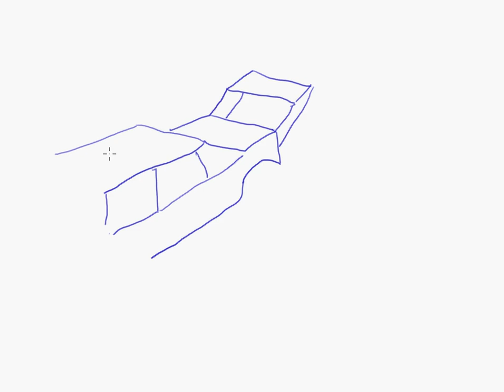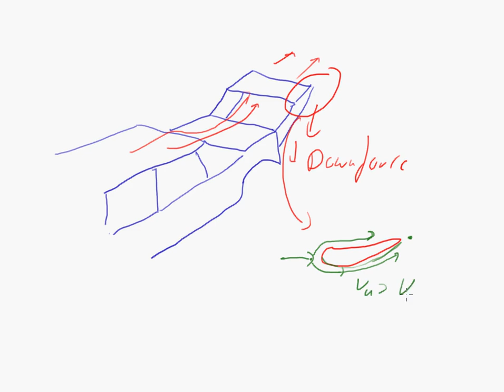Funktion von Heckspoiler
Video erklärt Funktion von Heckflügel bzw. Heckspoiler, die man an vielen Autos sieht